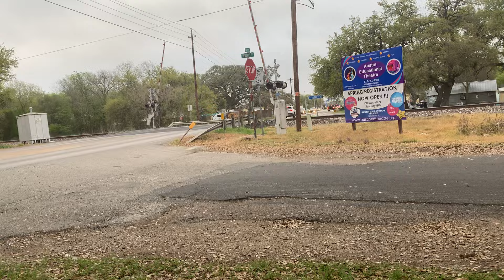Northbound Union Pacific mix freight train ft geep plus rear DPU at fm 1626 in south Austin Texas